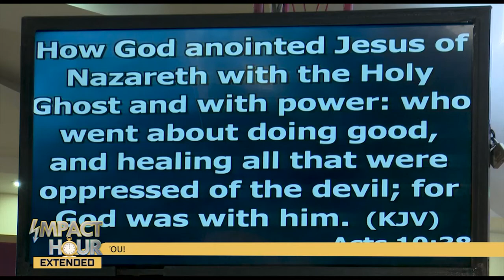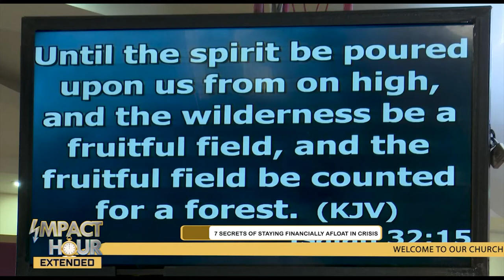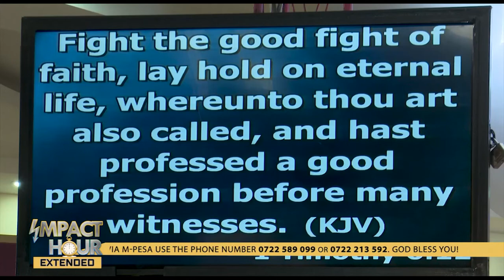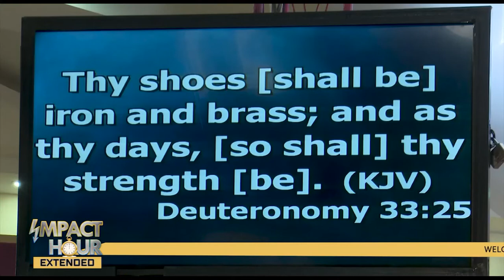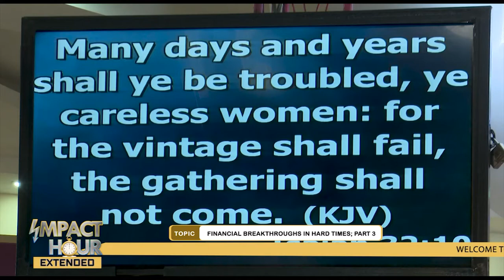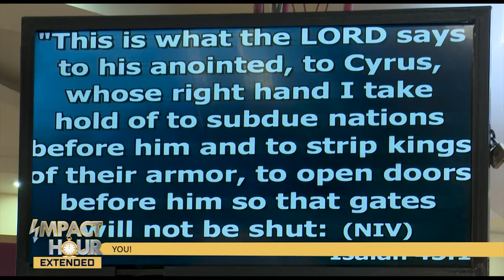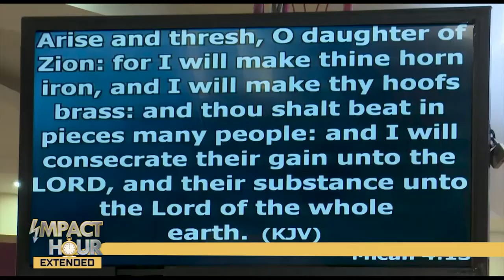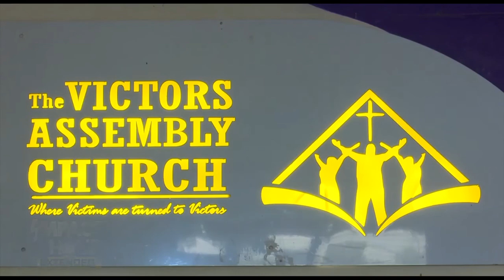BISHOP THEURI MAINA I FINANCIAL BREAK THROUGH IN HARD TIMES - PART 3